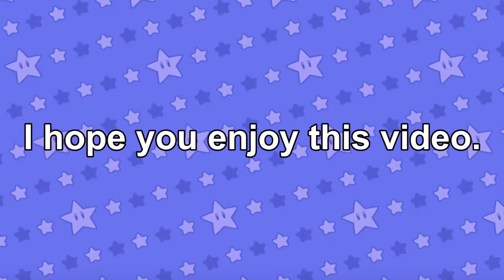My Best of 2019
These are clips from my videos in 2019 of random nonsense in Super Mario Maker 2 with bonuses, I will never do Best of's in the future!
I'm so sorry for the big delay, it was hard to find inspirations and this video take me more than 15 hours of editing.